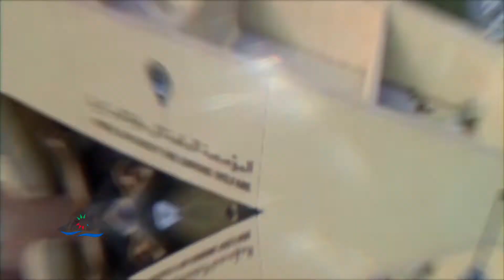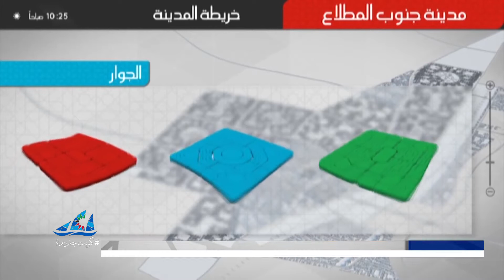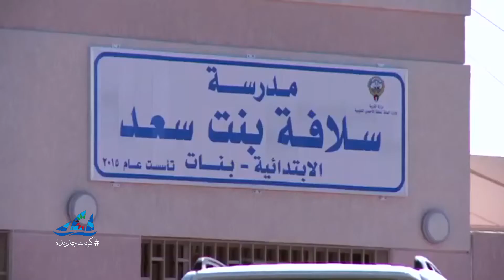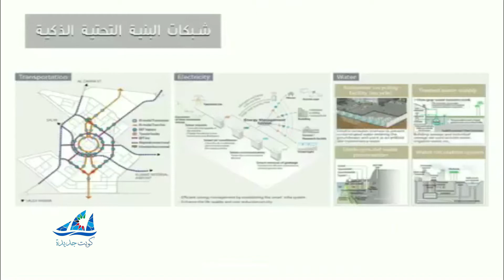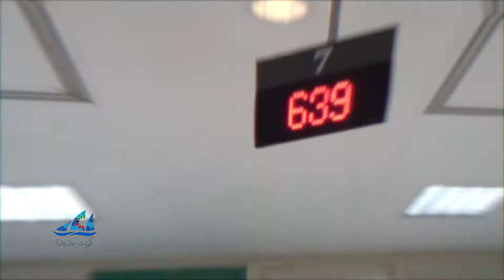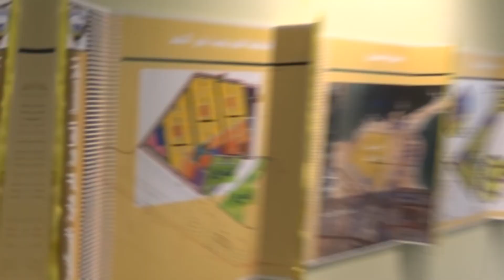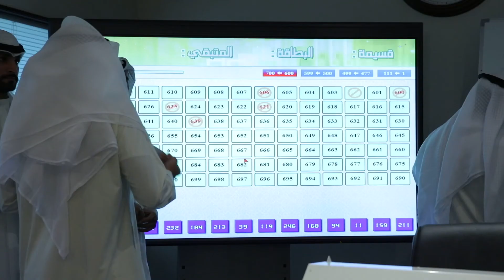برنامج كويت جديدة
برنامج